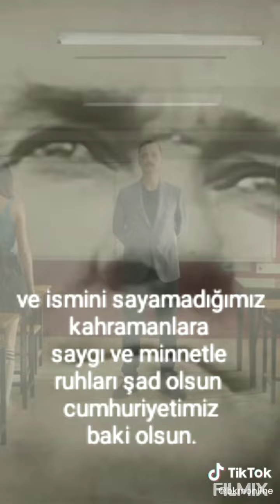29 EKİM CUMHURİYET BAYRAMI KUTLAMA VİDEOSU!!!(Eğlence,Kutlama Videoları)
BİZE BU TOPRAKLARI YENİDEN YURT YAPAN KAHRAMANLARA SONSUZ MİNNET VE SAYGIYLA...